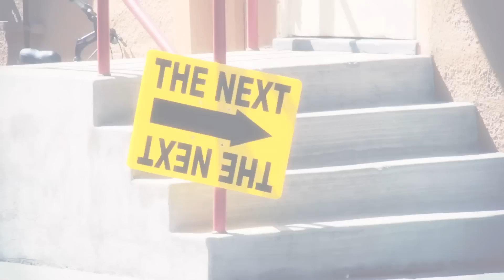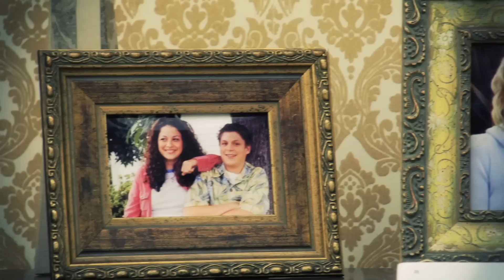Arrested Development - Behind the Scenes | Being Back on Arrested Development | Netflix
About Netflix:
Netflix is the worldÍs leading Internet television network with over 83 million members in over 190 countries enjoying more than 125 million hours of TV shows and movies per day, including original series, documentaries and feature films. Members can watch as much as they want, anytime, anywhere, on nearly any Internet-connected screen. Members can play, pause and resume watching, all without commercials or commitments.

Follow Arrested Development on TWITTER: https//